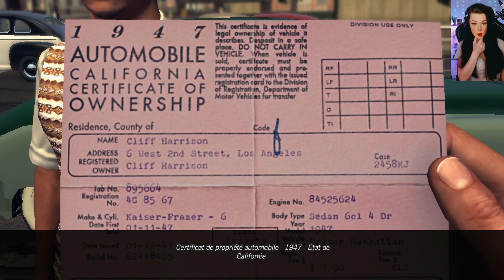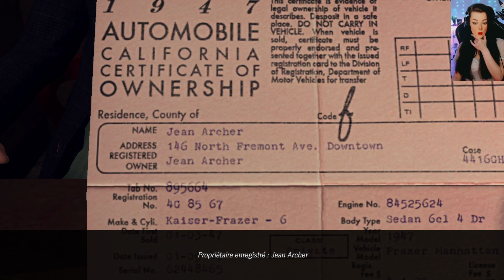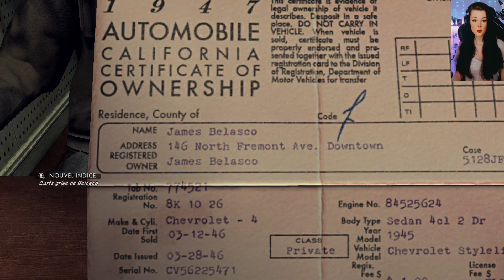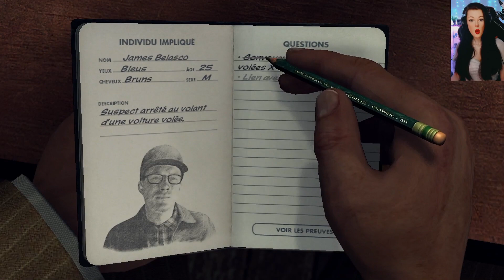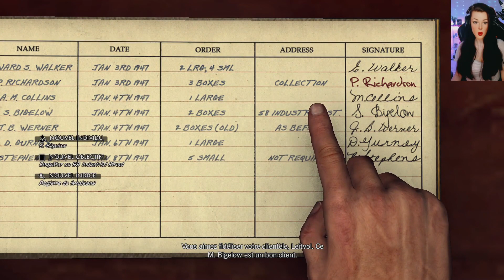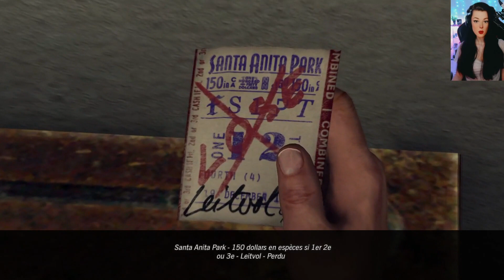Une carte très grise L.A. Noire FULL Game Walkthrough FR 7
L.A. Noire est un jeu vidéo multi-plateforme développé par le studio australien Team Bondi, secondé par Rockstar Games qui s'est également chargé de la distribution. Il est sorti sur les consoles PlayStation 3 et Xbox 360 le 17 mai 2011 aux États-Unis et le 20 mai 2011 en Europe.
Une version PC du jeu vidéo L.A. Noire a également été développée depuis le 11 novembre 2011.
Le jeu vidéo L.A. Noire est ressorti en novembre 2017 sur Nintendo Switch, PlayStation 4 et Xbox One. Une version en réalité virtuelle pour le HTC Vive intitulée L.A. Noire: The VR Case Files est sortie en décembre 2017, puis plus tard sur Oculus et PlayStation VR.

La totalité de l'action du jeu vidéo L.A. Noire se déroule en 1947 au cœur de la ville de Los Angeles, gangrénée par la corruption et le trafic de stupéfiants, dans une ambiance proche des romans de James Ellroy. Divers éléments de l'intrigue se réfèrent aux principaux thèmes des histoires de détectives et de gangsters tels que dans La Griffe du passé, La Cité sans voiles, Quand la ville dort, Le Grand Chantage, Chinatown, Le Dahlia noir, Les Incorruptibles et L.A. Confidential. Les producteurs présentent leur jeu vidéo comme un roman policier interactif, un récit à suspense qui mélange action et enquête dans des environnements ouverts.
L'histoire du jeu vidéo L.A. Noire met en scène cinq brigades différentes : l'unité de patrouille qui fait office de tutoriel, la brigade de circulation, la brigade criminelle, la brigade des mœurs et la brigade des incendies criminels. Il y a au total dix-neuf affaires à résoudre : deux dans l'unité de patrouille, trois dans la brigade de circulation, six dans la brigade criminelle, trois dans la brigade des mœurs et cinq dans la brigade des incendies criminels.

L.A. Noire est un jeu vidéo à monde ouvert proche d'un Grand Theft Auto, mais la linéarité de son scénario est propre au jeu d'aventure. Il compte par ailleurs quarante mini-aventures annexes (interventions sur des braquages ou poursuites de malfaiteurs) sans influence sur l'intrigue principale.
En outre, le joueur devra sillonner les rues de Los Angeles de la fin des années 1940 pour découvrir les indices qui lui permettront d'étayer ses enquêtes.

La carte du jeu vidéo L.A. Noire :
La carte est très étendue et présente une partie de la vraie carte de Los Angeles qui s'étend sur un axe en diagonale du sud-est vers le nord-ouest. Elle couvre, à une échelle proche de celle de la réalité, les quartiers de Downtown Los Angeles et de East Los Angeles séparés par la Los Angeles River, mais également plus au nord-ouest, les quartiers de Wilshire et Hollywood. Si la carte comporte de nombreux monuments célèbres, elle ne s'étend en revanche pas jusqu'à Santa Monica et ne s'ouvre donc pas sur l'Océan Pacifique.
D'une superficie de 21 km2, la carte de L.A. Noire est plus grande que celle de Grand Theft Auto IV (16 km2) et de Mafia II (11 km2). La ville a été modélisée dans le respect de la ville de Los Angeles, telle qu'elle était en 1950. Rockstar Games s'est associé au journal quotidien américain Los Angeles Times, qui a bien voulu ouvrir ses archives pour aider les développeurs à se faire une idée des crimes de l'époque en consultant les informations sur tous les crimes de la ville qui ont eu lieu entre le 1er janvier et le 31 décembre 1947.

En avançant dans le jeu vidéo L.A. Noire, on découvre plusieurs personnages doublés et interprétés en capture de mouvement avec les visages d'acteurs réels dont : Aaron Staton, Greg Grunberg, Brian Krause, Keith Szarabajka, Iyari Limon et John Noble. On retrouve également le célèbre gangster Mickey Cohen, joué par Patrick Fischler.
L'innovation centrale du jeu vidéo L.A. Noire est l'utilisation du MotionScan, une technique dérivée de la capture de mouvement, appliquée aux expressions faciales grâce à 32 caméras à haute définition. Ainsi, le moindre clin d’œil, léger sourire, ou tout autre élément sur le visage des acteurs sont reproduits sur l'écran pour permettre au joueur de discerner la vérité du mensonge lors de interrogatoire des suspects.

L.A. Noire est un thriller d'une rare intensité. Cette édition intégrale de L.A. Noire inclut le jeu original complet et tous les contenus téléchargeables précédemment sortis.